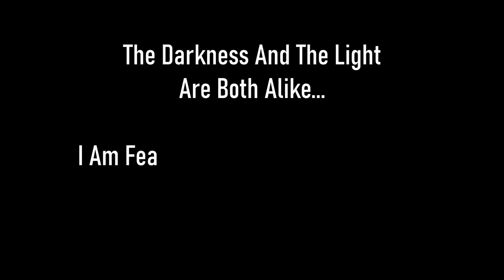Skyrim SE [Vigilant Of Stendarr] Dawnguard: Beyond Death Pt.2 of 2 Ep.76